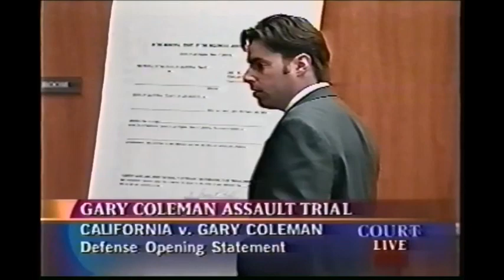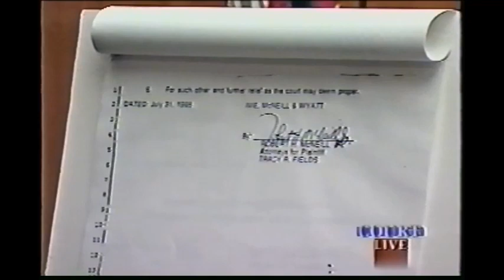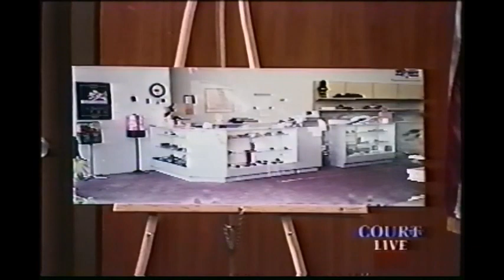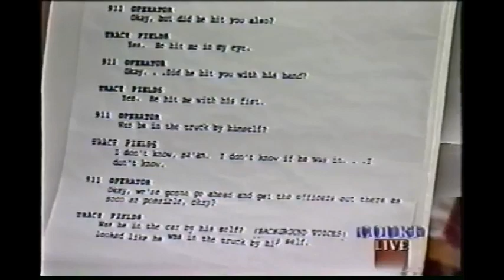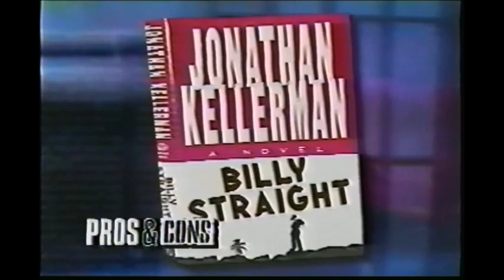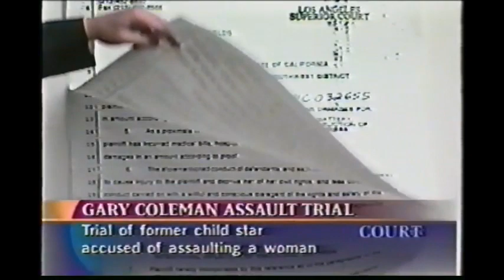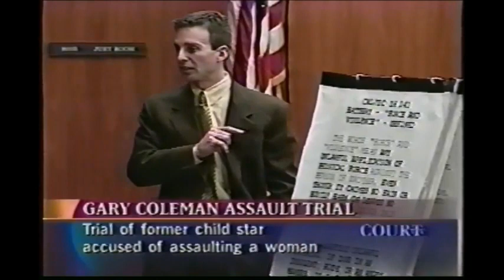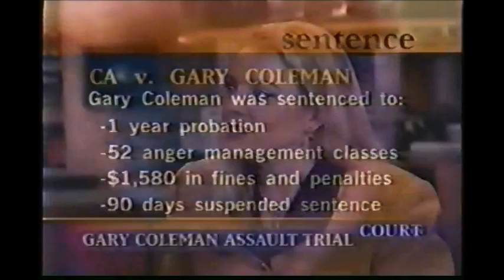People v. Gary Coleman Trial - January, 1999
Court TV Footage of People v. Gary Coleman Assault Trial